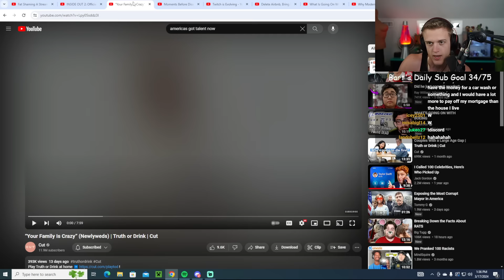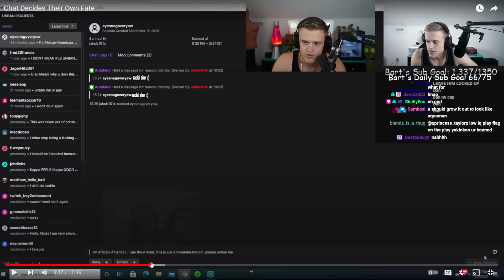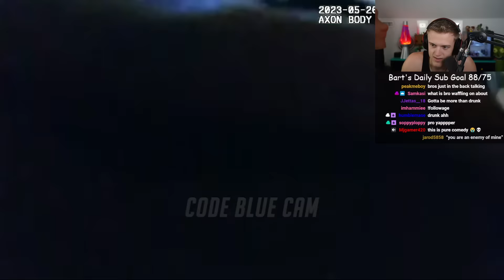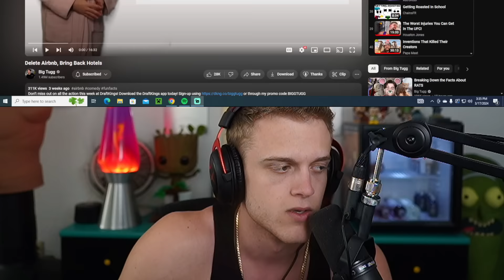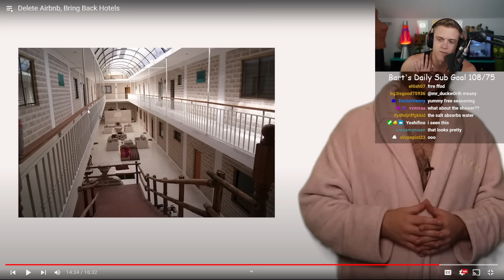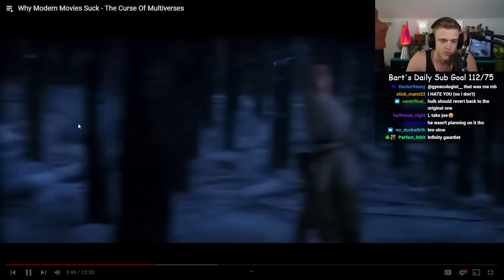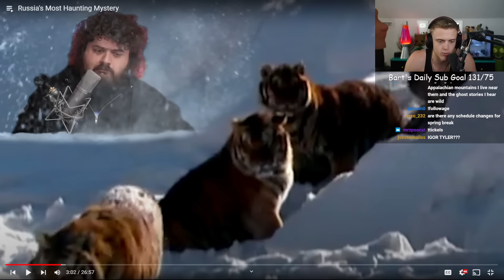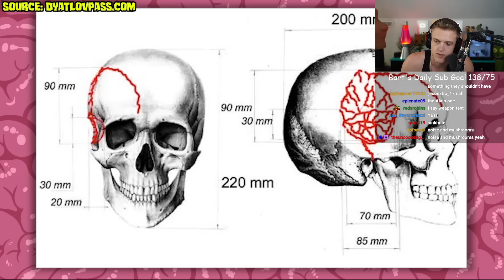Joe Bartolozzi | Reacts Day #266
TIMESTAMPS:
00:00 Stream Start
00:30 Introduction & Talking to Chat
10:15 Video Rundown
12:57 Fat Shaming A Streamer (CaseOh) - MeatCanyon
20:30 Inside Out 2 Trailer
31:50 Your Family is Crazy | Truth or Drink | Cut
1:14:32 Moments Before Disaster (Cop Stories)
1:43:28 Twitch is Evolving (MoistCritical)
2:14:08 Delete AirBNB, Bring Back Hotels - BigTugg
2:37:14 Twitch Continues To Evolve - MoistCritical
2:58:07 Why Modern Movies Suck - The Curse of the Multiverse - The Critical Drinker
3:24:30 Russia's Most Haunting Mystery - Papa Meat
4:13:55 Stream End